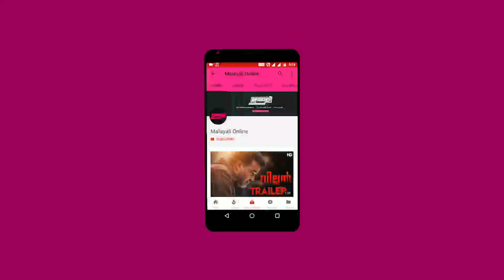ബോളിവുഡും ഏട്ടന്‍ ഇങ്ങെടുത്തു കേട്ടോ | Mohanlal Bollywood Movie Firstlook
Entertainment | Health Tips | Technology | Gossips | Malayalam Spicy News | Movie Reviews